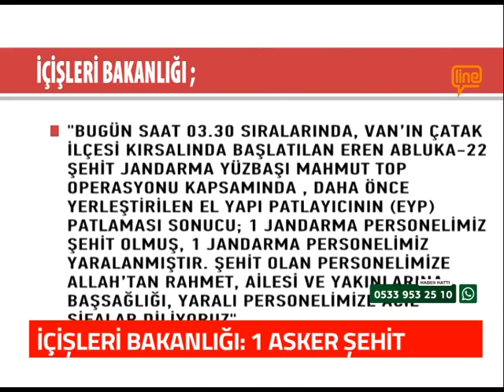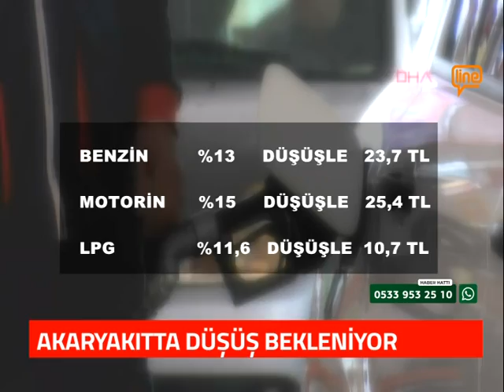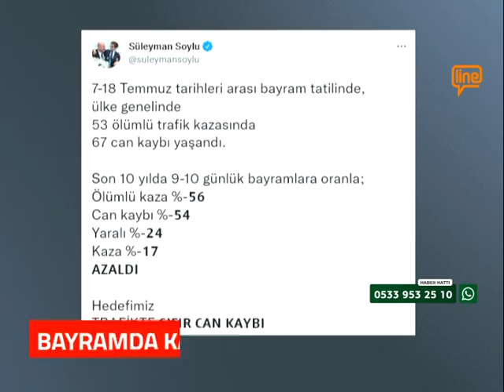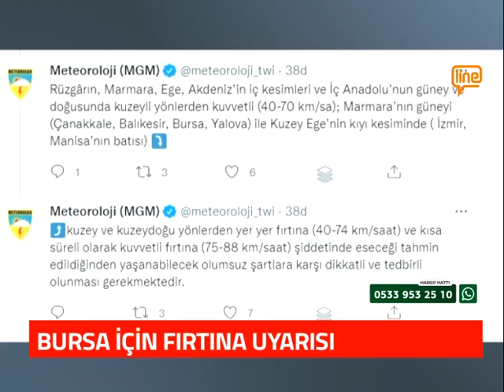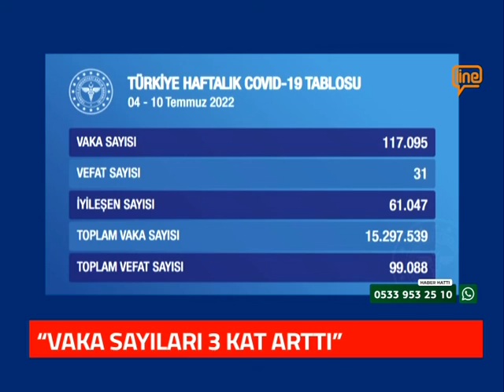Line TV Ana Haber Bülteni (18.07.2022)